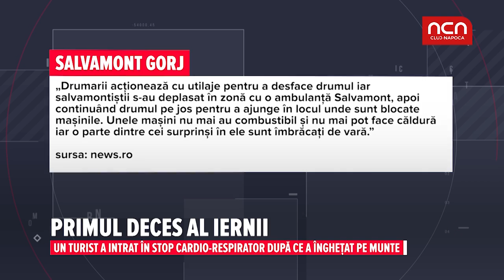Primul deces al iernii